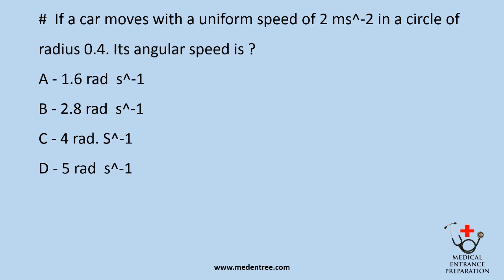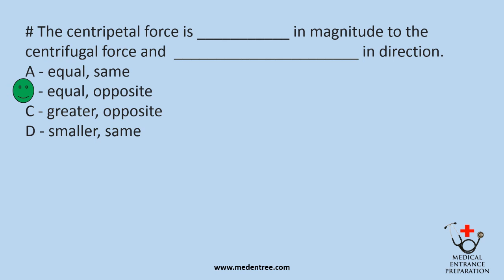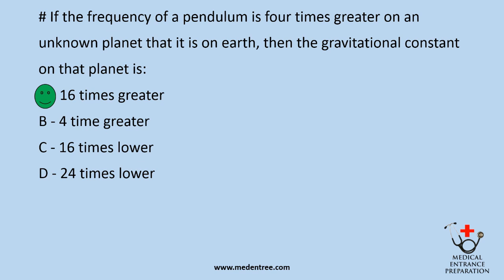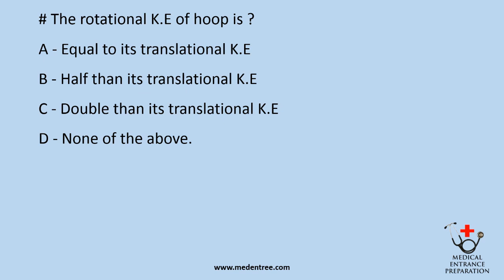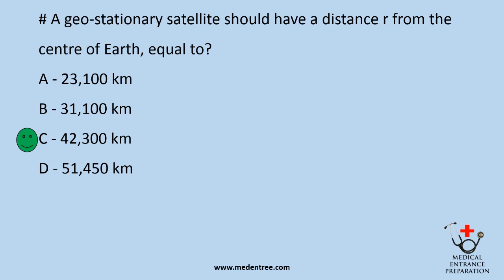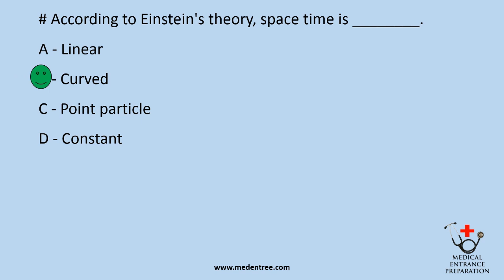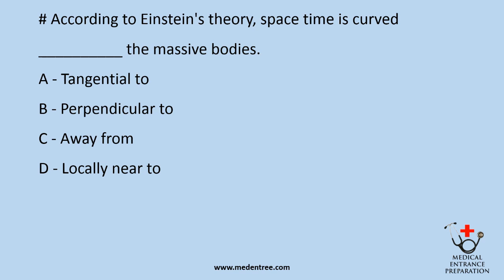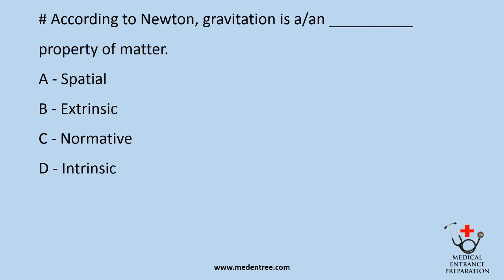MCQs in Physics - Circular Motion - for NEET, IOM, BPKIHS, MOE, KU Exam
Learn these MCQs from the topic Circular motion in physics which is useful  for NEET, IOM, BPKIHS, MOE, KU Entrance exam.